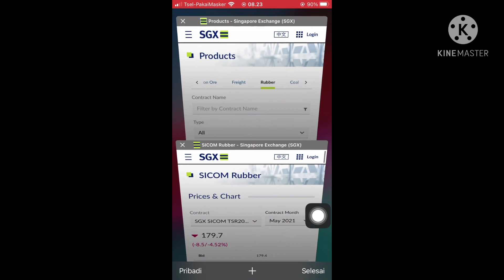Pembuka pagi sicom melemah , rupiah melemah 26 - 2 - 2021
Pembuka sicom melemah setelah beberapa hari naik terus di imbangi rupiah yg melemah cukup byk
Harga saya prediksi masih stabil Utk tingkat petani
Utk harga pabrik masih belum akan menurunkan kecuali nanti ada lonjakan harga yg signifikan